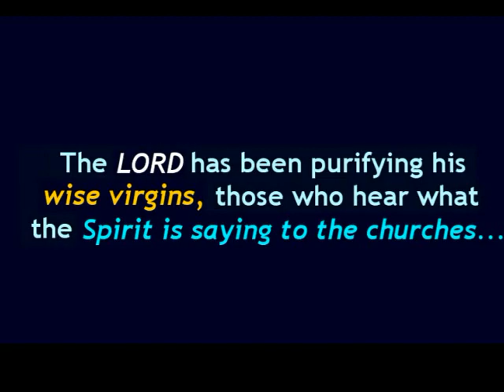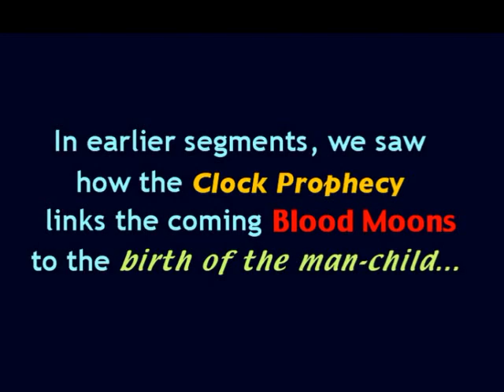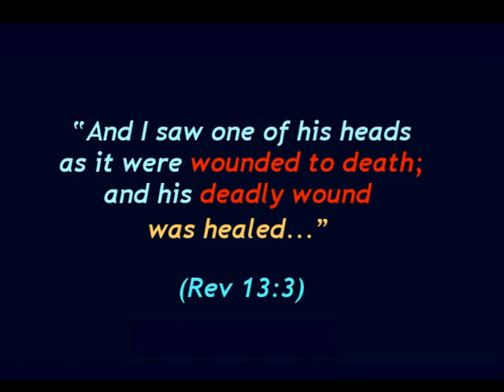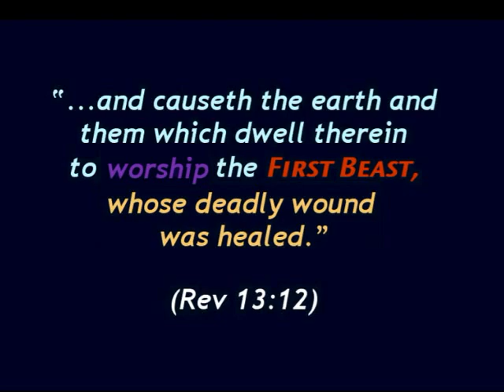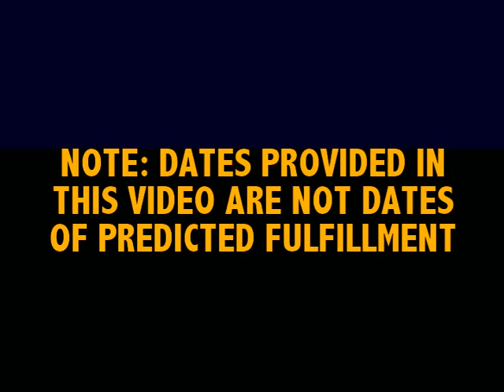THE BLOOD MOON PROPHECIES (4): REVEALING ANTICHRIST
Friends, the Clock Prophecy puts the Psalm 83 War just days after the disabling head wound to the First Beast, as Daniel's Master Prophecy Number in this video shows. The Second Beast, or Antichrist, will rise immediately after, promoting both the agenda of the First Beast and a look-alike facsimile, an "image of the beast" I believe will make use of advanced robotic technology. For a video update on whose Image will be used for this marvel of modern science,

Please read my article, "The Beast: His Mark, His Image" at the

Note: This ministry is in no way associated with the "rapture puzzle" or other Rapture prediction theology. I discuss dates only as they relate to placement of scripture on the Clock, not as dates of predicted fulfillment. The core teaching of the C4NW message is *preparation* for the Rapture, not Rapture date prediction.

God bless as you continue to hear what the Spirit is saying to the churches!

Peter John